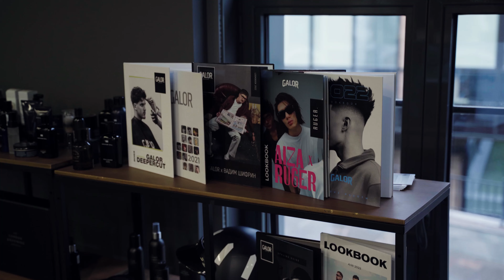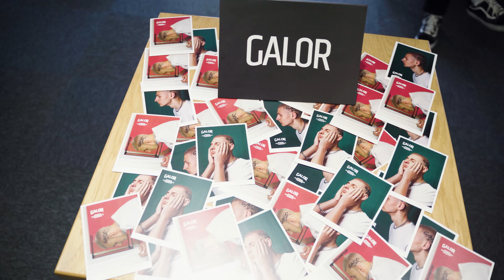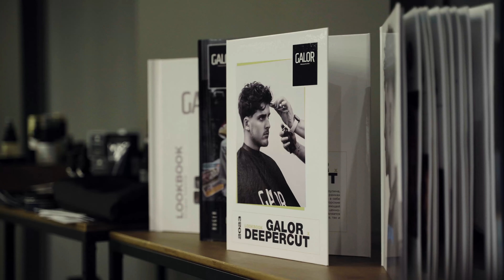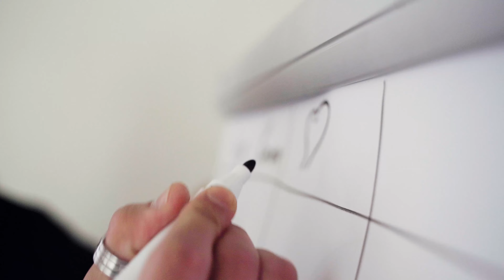Амбассадорский сбор - 2023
VII Амбассадорский сбор GALOR